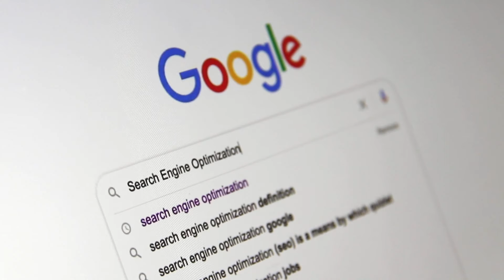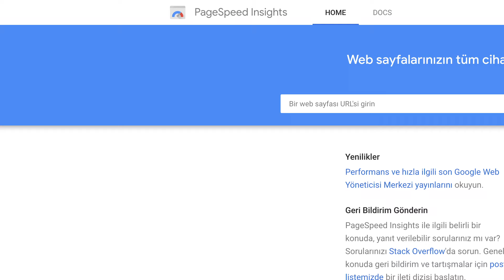5 adımda Arama Motoru Optimizasyonu⎜E-Ticarete Giriş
Arama Motoru Optimizasyonu web sitelerinin arama motorlarında daha üst sıralarda yer alması için yapılan teknik ve stratejik iyileştirme işlemleridir. Arama motoru sonuç sayfalarında sitenizin üst sıralarda yer alması sayfa trafiğinizi ve satışlarınızı artırmanıza yardımcı olacaktır.

Bölüm Özeti:

0:00 - 5 Adımda Arama Motoru Optimizasyonu
1:07 - 1- Pazar Analizi ve Planlama
1:30 - 2-Teknik Optimizasyon
2:09 - 3- Anahtar Kelime Analizi
2:27 - 4- İçerik Stratejisi
2:50 - 5- Analiz ve Raporlama

▪️E-Ticaret Türkiye'ye hoş geldiniz! Bu kanalda ticaretin dijital dönüşümüne dair ipuçları, doğru bilinen yanlışlar ve sektör liderlerinden ilham veren başarı hikayelerini sizler için anlatacağız. Kısacası herkes için e-ticaret konuşacağız.